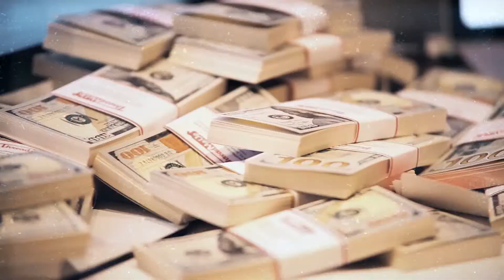Ecommerce Tips: How To Leverage Your Email List For Huge Profit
Get real world tips on running an ecommerce business from 7 figure ecommerce seller Tanner Larsson.Tips And Tricks on how to increase your price per customer and make more money on your email lists.